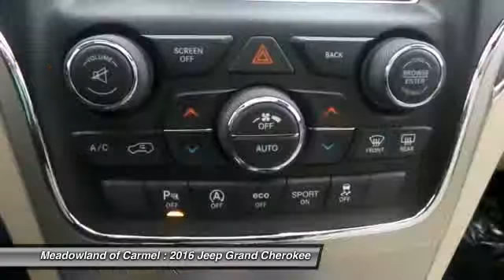2016 Jeep Grand Cherokee Carmel NY 16537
2016 Jeep Grand Cherokee Limited - $44398